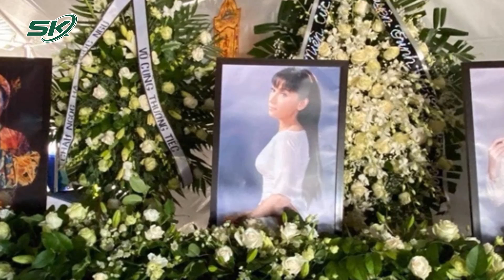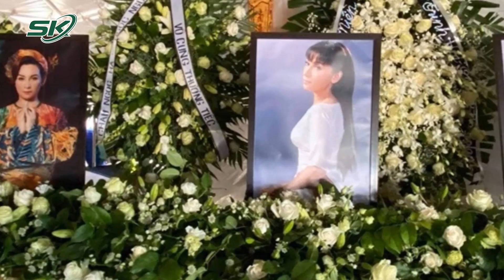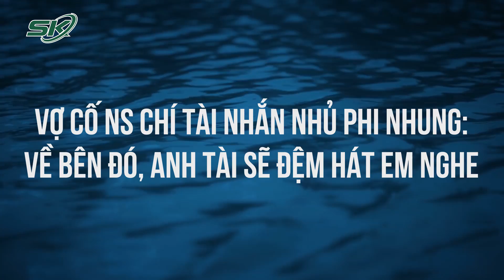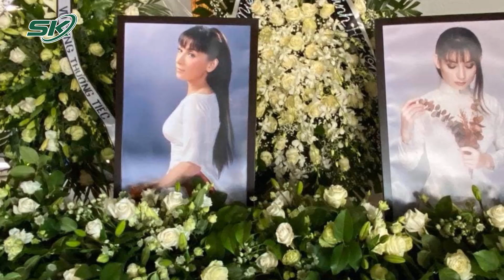Mạnh Quỳnh Gục Ngã, Hát 'Tiễn Em Cuối Đường' Tại Lễ Tang Ca Sĩ Phi Nhung | SKĐS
SKĐS | Rạng sáng ngày 13/10, tang lẽ của ca sĩ Phi Nhung đã diễn ra tại chùa Huệ Quang, là tri kỷ gắn bó cùng Phi Nhung suốt 20 năm, Mạnh Quỳnh đã có giây phút xúc động kể về những kỷ niệm, bộc bạch nhiều điều muốn nói cùng cố ca sĩ.

Mời quý vị và các bạn xem thêm: Khán Giả Đến Tận Đám Tang Phi Nhung Hét Lớn Đòi Tẩy Chay Hồ Văn Cường Khiến Ai Cũng Chú Ý